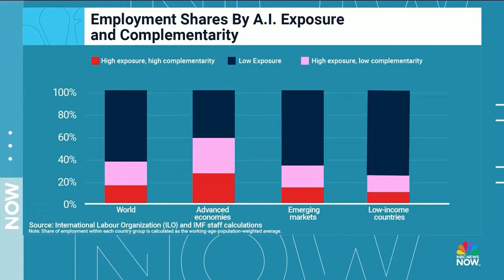How artificial intelligence will impact the workforce: what workers need to know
New report from the IMF on the impact of AI on the workforce shows 40% of jobs are exposed to AI. However, exposure does not mean automation. Sinead joins NBC News to discuss what that means for workers and what countries, companies and individuals should be doing to prepare